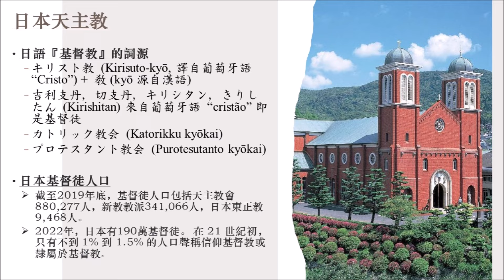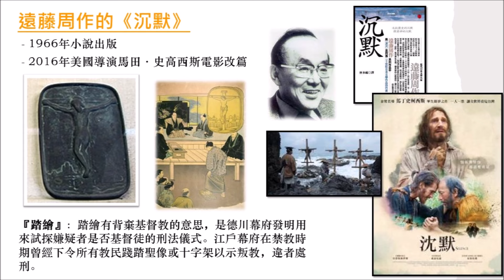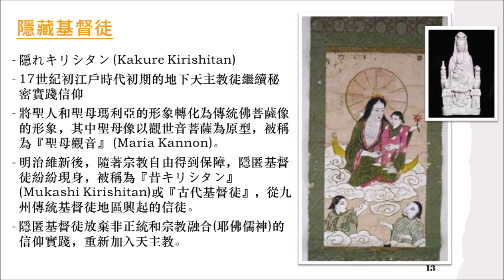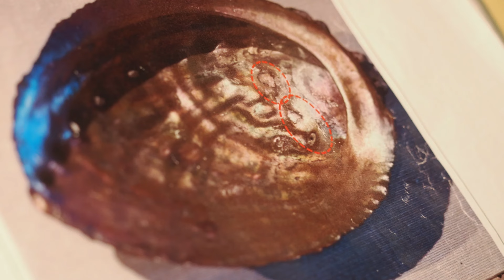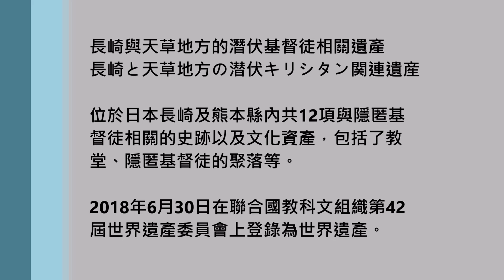大城‧小理 71 當信仰不能活出來？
當大家去已經「報復旅遊」
今期大城小理，就去了一般人不會到的日本地方見學。

長崎與天草地方的潛伏基督徒相關遺產，是指位在日本長崎縣及熊本縣境內共12處與隱匿基督徒相關的史跡以及文化資產，包括了教堂、隱匿基督徒的聚落等。2018年6月30日在聯合國教科文組織第42屆世界遺產委員會上登錄為世界遺產。

其實日本的天主教歷史，充滿了血淚。十六世紀傳教士將天主教傳入日本，高峰時期信徒達數十萬，但隨著當時的幕府禁教，屠殺，甚至引起叛變後，教徒只能四散，隱藏起來，長達二百餘年…

片尾曲： Edward Elgar, Salut d'Amour (Liebesgruß), Op. 12.